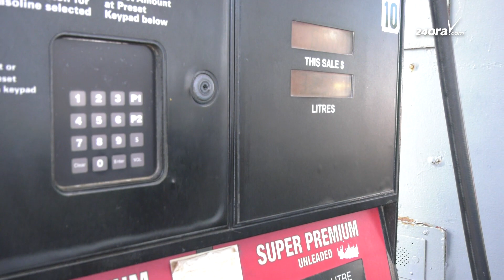Aruba ta bolbe conoce un otro aumento drastico di gasolin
Diaranson, Aruba lo bolbe conoce un otro aumento di gasolin. Algun ciudadano preocupa ta di opinion cu hopi hende ta probecha pa bin tank nan auto, probechando un siman cu gasolin ta barata toch.